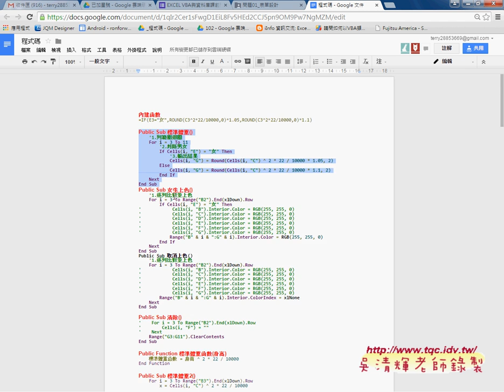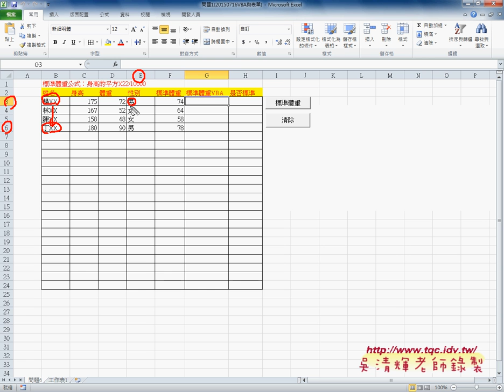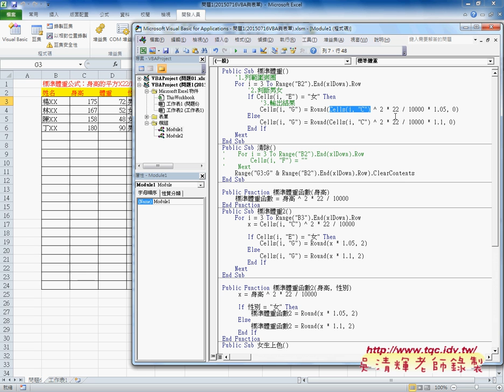03 問題1標準體重VBA解法EXCEL VBA自動化 吳老師1